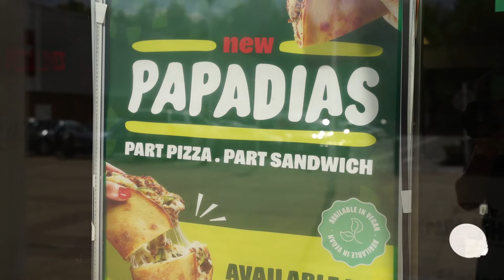Papadias Review From Papa Johns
Style: Papadias
Address: Nationwide

The all new Papadias by Papa Johns. On this occasion we picked up the Philly CheeseSteak with ranch dressing and we have to say its a pretty tasty scooby snack.

Want to spice up your BBQ food or pizza then hit up

!! NEW REVIEWS EVERY WEDNESDAY!!!

Sorry for the little delay in reviews unfortunatley out camera broke! no excuses now we are back with a Sony A7III.